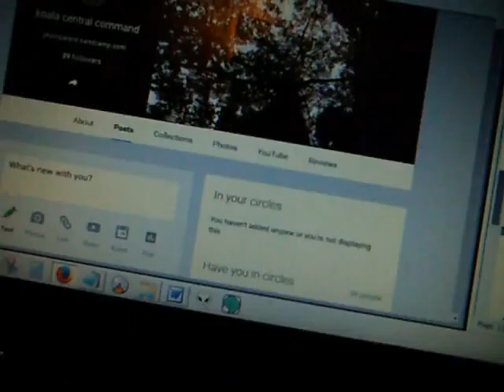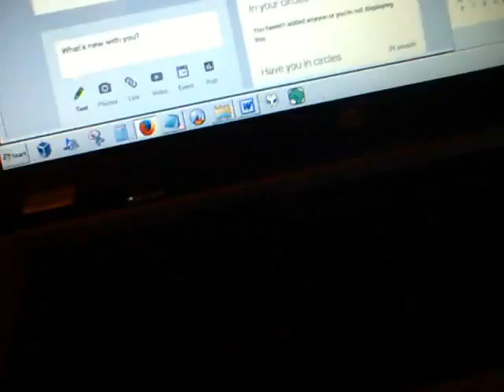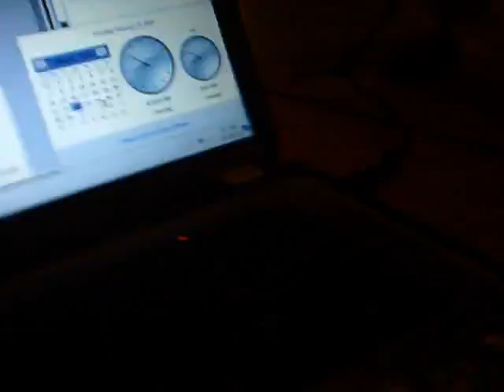23-02-2016: so lost in archiving that i forgot to vlog